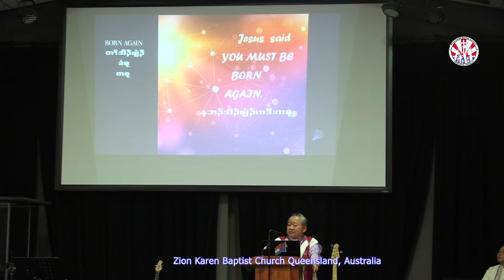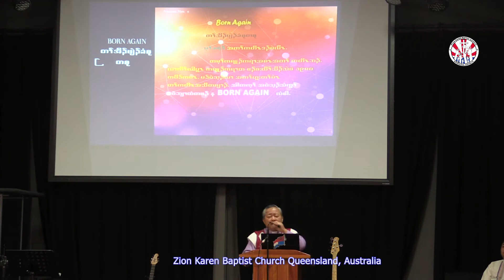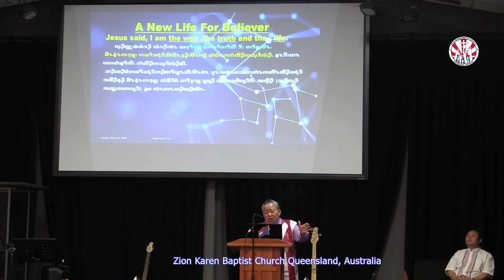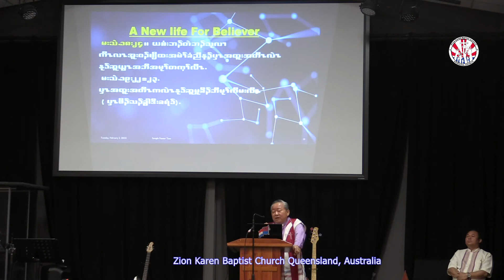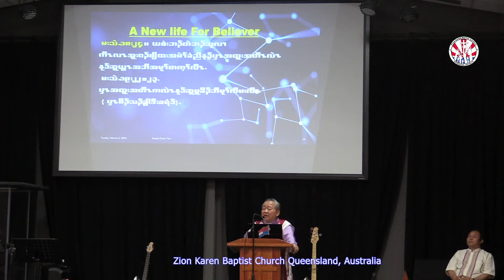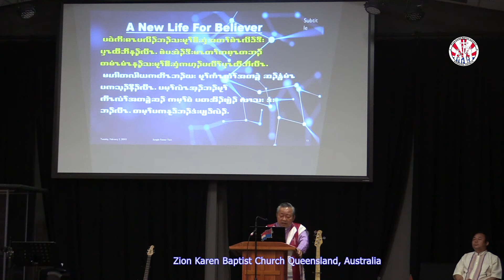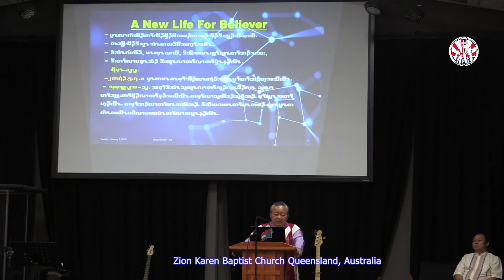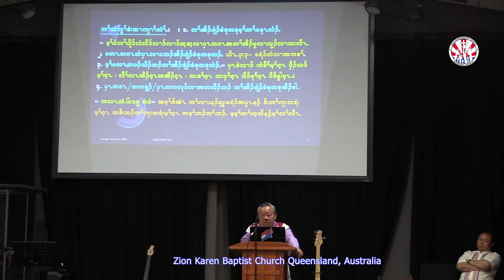Zion Karen Baptist Church, "Born Again" message by Rev. Poe Ka 07/11/2021